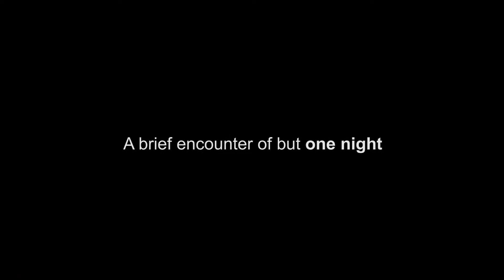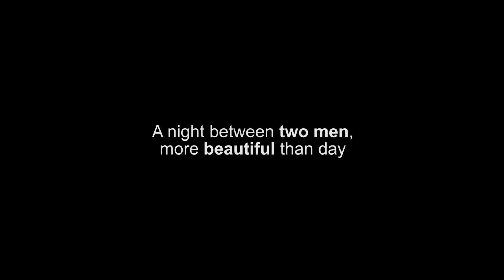MGFF17- One Night and Two Days White Night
Mardi Gras Film Festival 2017 presented by Queer Screen

The 24nd Mardi Gras Film Festival runs in Sydney, at Event Cinemas George Street, from Feb 15th - Mar 2nd.